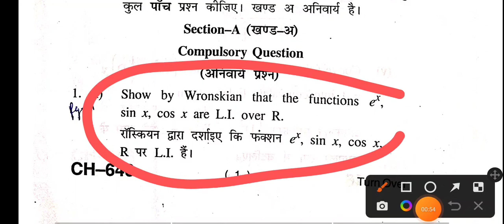Solved Question Paper of Differential Equations||Year-2019|MATH102TH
This is Solved Question Paper of Differential Equations year-2019.
Book Name- Differential Equations.
Course Code-MATH102TH
A syllabus of Himachal Pradesh University
of ba/bsc-1st year.